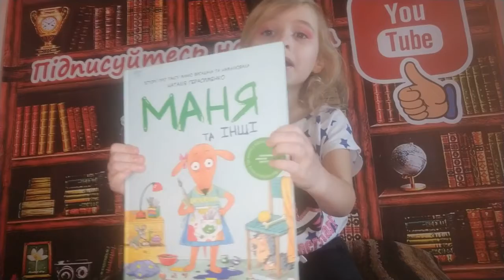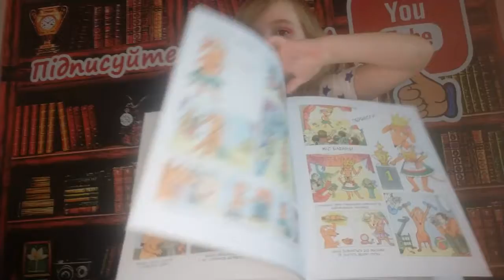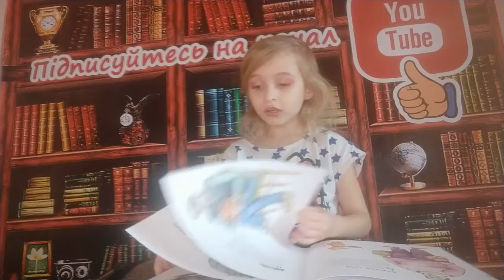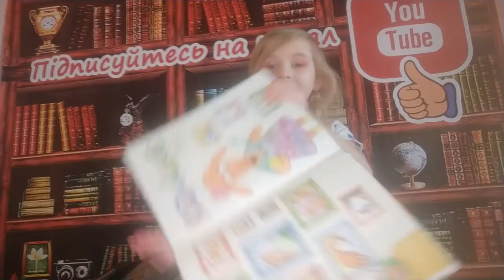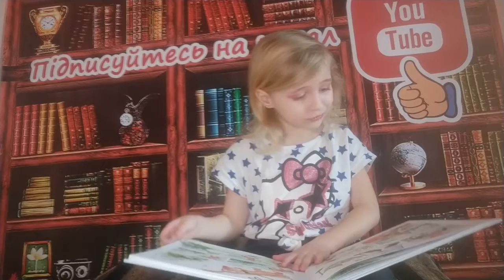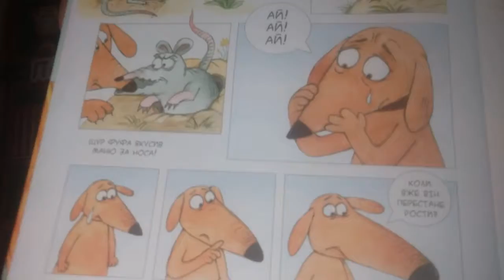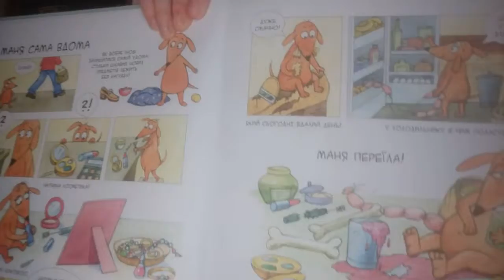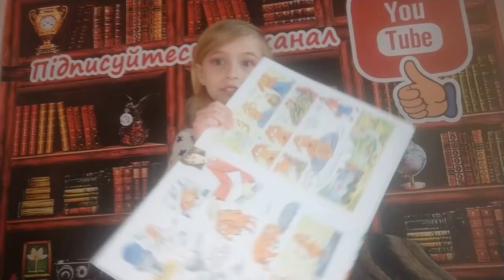Наталя Герасименко "Маня та інші"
Видавництво "Час Майстрів"
 Книжка -комікс досить цікава,  дуже багато різних непересічних
 персонажів. Події життя, про які розповідається від особи  такси,  такі яскраво описані,  в головний персонаж  -- такса Маня - така мила, добра, щира!  Читається швидко і легко, незважаючи на 84 стор. тексту -- адже інформація подається як графічний роман, частина --як комікс.